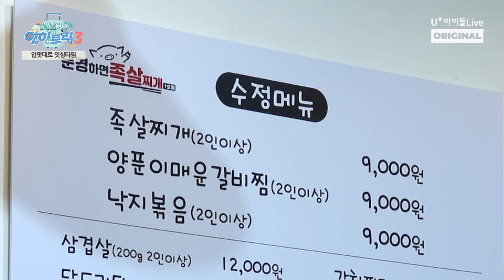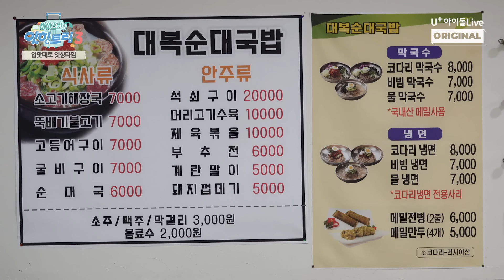(ENG/JPN) [Eat-ting Trip3] EP07.Catch The Liar or You'll get the Mole! I 아이즈원 잇힝트립3 I IZ*ONE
아이돌플러스 오리지널 시리즈 - 아이즈원의 잇힝트립3
EP7. Even after a tiring day, IZ*ONE never gets tired!
Have a nice dinner and enjoy the games with IZ*ONE♥